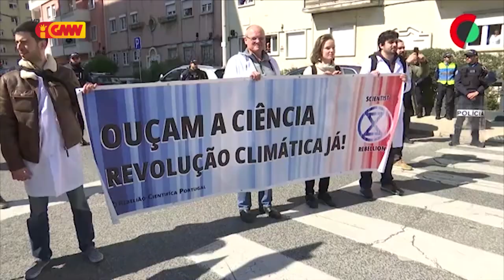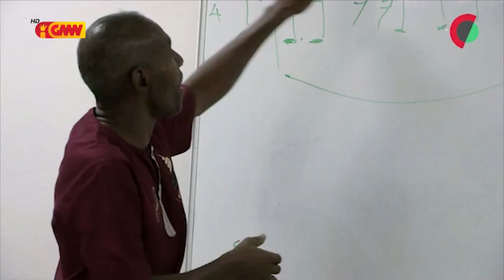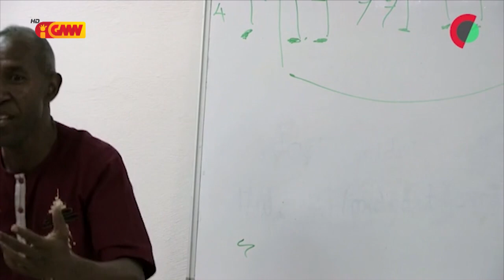CPLP na GMN 06 de Marco 2023